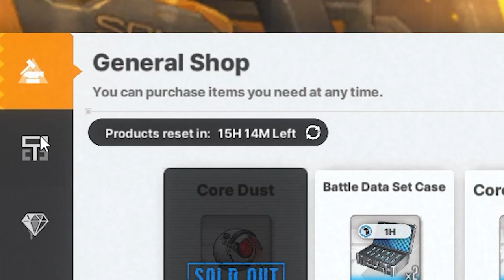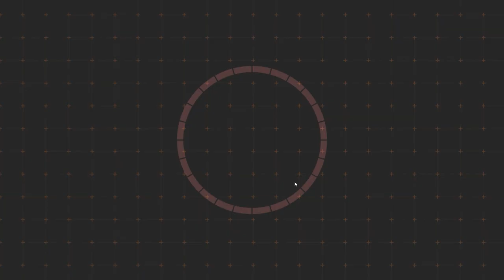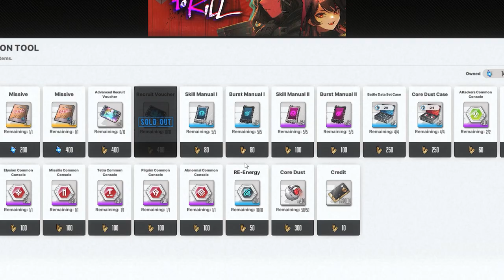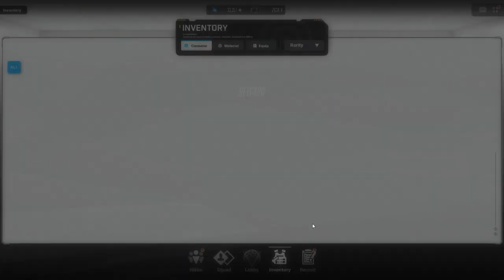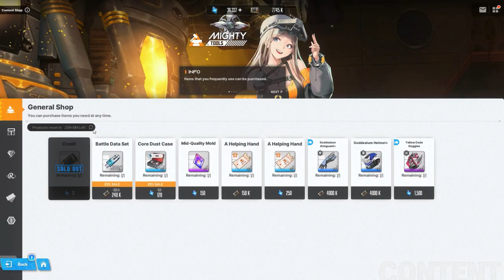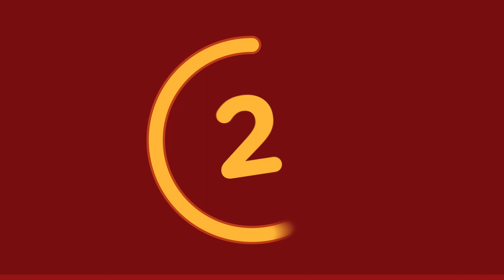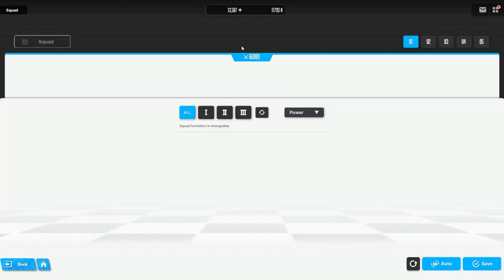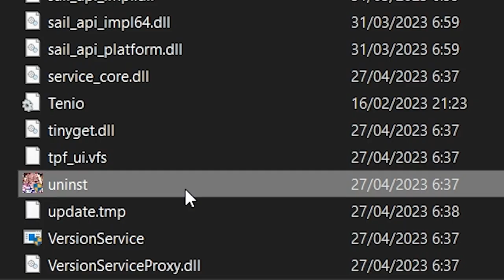10 Tips & Tricks for STUCK F2P NIKKE Players in 2023 (Could you even advance without these?)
Seeing as to how my first guide video was apparently my best performing, and how many people are trying NIKKE recently and are lost, I decided to make a part 2 continuation! Hope it helps!